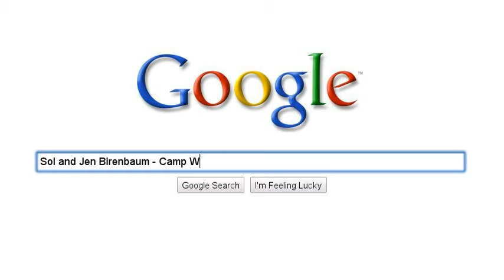Sol and Jen story...